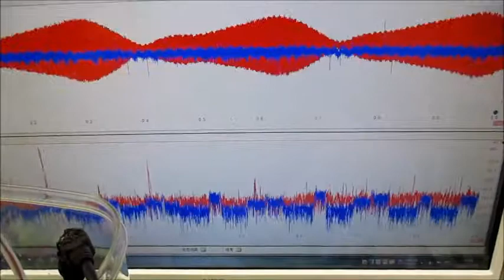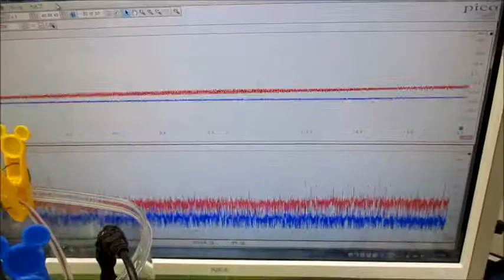メガヘルツの超音波発振制御プローブを利用した実験動画 ultrasonic-labo